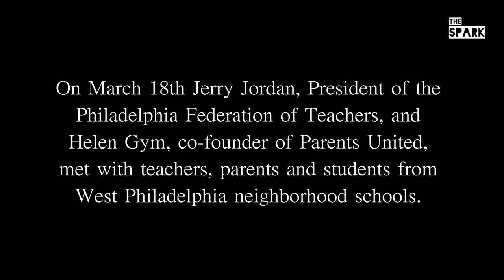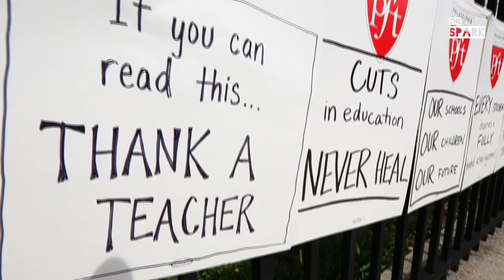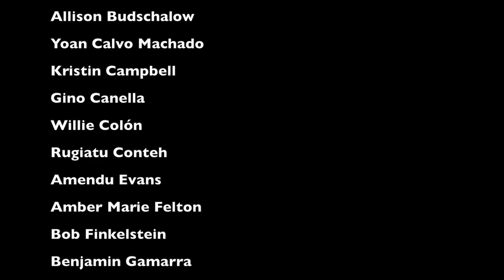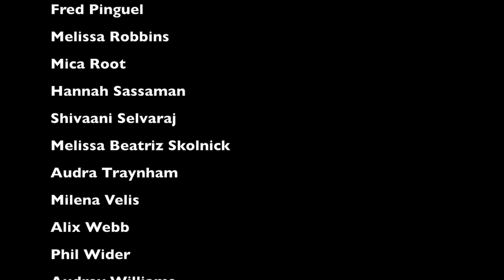Full Episode - Our Schools, Our Future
Everybody knows that the Philadelphia Public School District is in crisis.  But few have heard the stories of how parents, students, and teachers are working to revive our neighborhood schools.

Neighborhood schools play a vital role in building up safe, strong, and healthy communities for ALL residents of Philadelphia.

However, more and more in our communities neighborhood schools are being undervalued.

What will it take to make quality education a human right for every person?

A discussion with Jerry Jordan, President of the Philadelphia Federation of Teachers, Suzanne Sweeney, a teacher at West Philadelphia High School, and Maurice Jones Jr., President of Lea Elementary's Home and School Association.